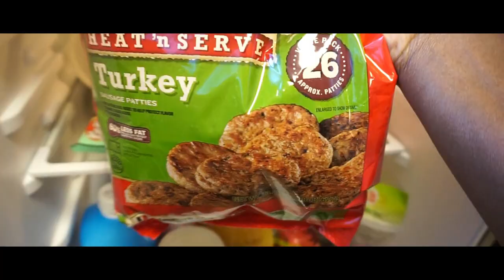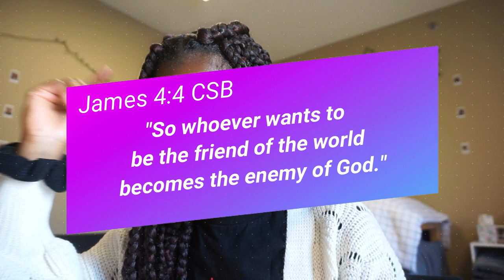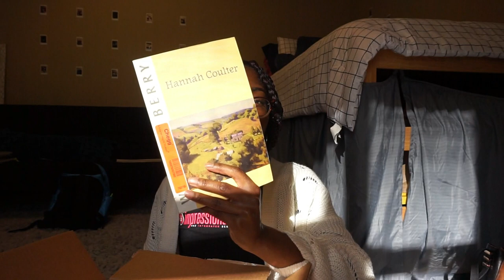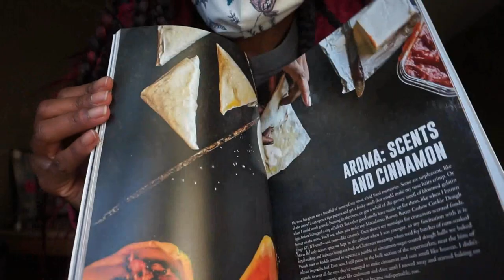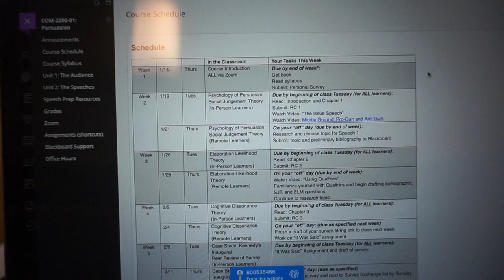Belmont University Day in the Life: prepping for classes & getting organized| VLOG 🌟2021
Hey beautiful Child of God! Happy New Year (I'm a little late to the party haha). Hang out with me today as I get prepared & organized for my last semester at Belmont University. I hope you enjoy :)

TIME STAMPS:
00:00- good morning!
01:00- welcome friend!
03:04- my new hairstyle!
03:44- Bible verse of the day
05:19- emails & book unboxing
08:12- UPS store adventure
10:03- study study study!
10:52- see ya later alligator :)

ABOUT THIS CHANNEL:
I’m your average college student who decided to take a leap of faith and start my own YouTube channel. On this channel (formerly known as "stayclassybyjazzy" and is now called "hey jasmine danielle"), you will see an assortment of lifestyle topics such as college and organization in a "how-to" format. "Let this channel inspire you to be a happier, healthier, better prepared, and creative person. I'm just giving you the tools. It's up to you on how you use them." Hope you stay a while and join “The Classy Crew”!